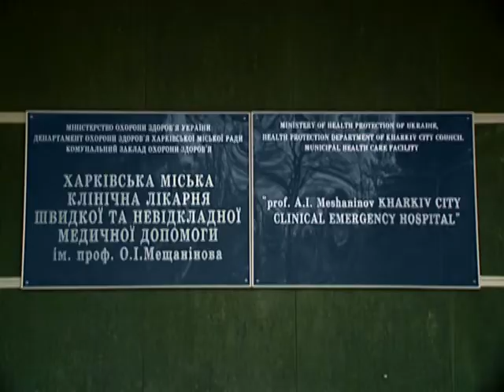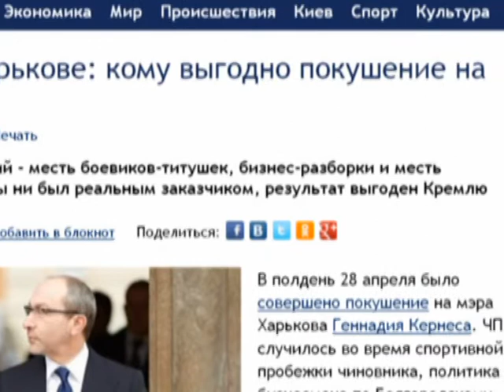29.04. Замах На Кернеса. Розвиток Подій.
29.04. Замах На Кернеса. Розвиток Подій.